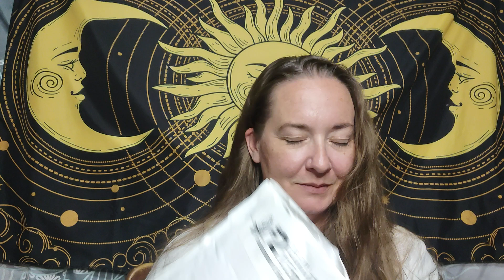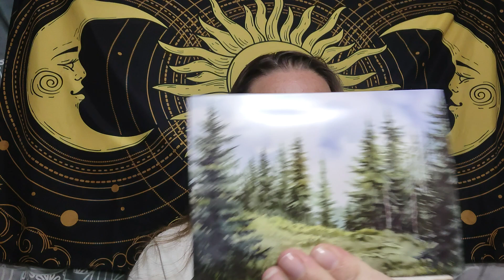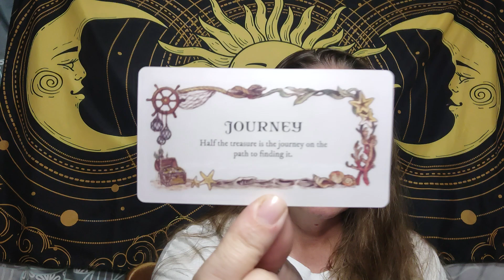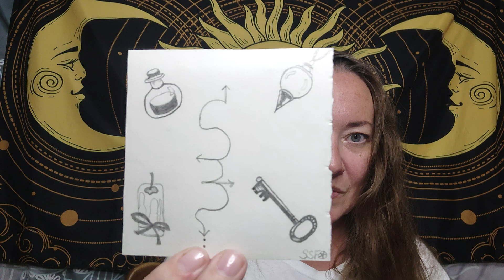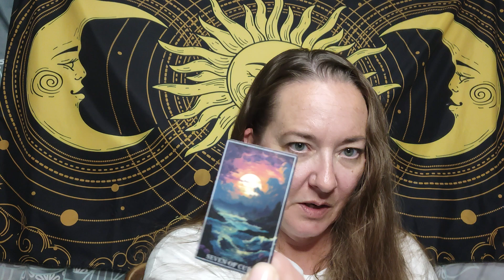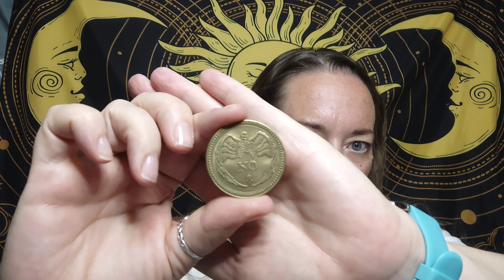made me cry!! Find out why!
I will never be able to express just how much this gift means to me. Thank you, so very much, my dear, sweet, wonderful Sister.